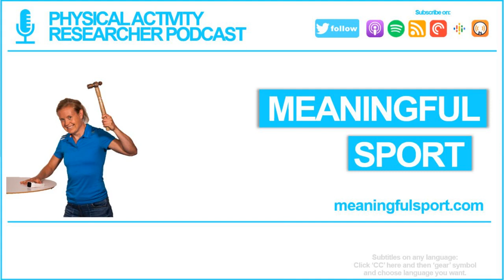Meaningful Sport – Drs ‪Déirdre Ní Chróinín‬ and Tim Fletcher (Pt2) | Meaningful PE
While all PE teachers most likely aim to facilitate meaningful movement experiences, it does not happen automatically. How can teachers intentionally design their lessons to foster meaningfulness? Does sport have a role in PE? Should we aim for breadth or depth of movement experiences?

This is the second part of the episode. It continues explorations of meaningful PE and the findings of our guests' pioneering work in this area.

Déirdre Ní Chróinín and Tim Fletcher have spent several years on developing and implementing the Learning About Meaningful Physical Education (LAMPE) framework which educates teachers to prioritise meaningful experiences in physical education.

Dr Déirdre Ní Chróinín is a Senior Lecturer in physical education at Mary Immaculate College in Ireland, and Tim Fletcher is an Associate Professor in physical education pedagogy in the Department of Kinesiology at Brock University in Canada.

More information about the LAMPE project can be found at meaningfulpe.wordpress.com. And remember to follow them on Twitter: @meaningfulPE.